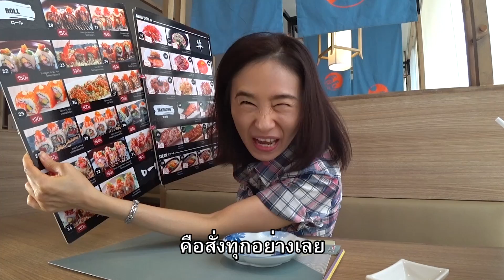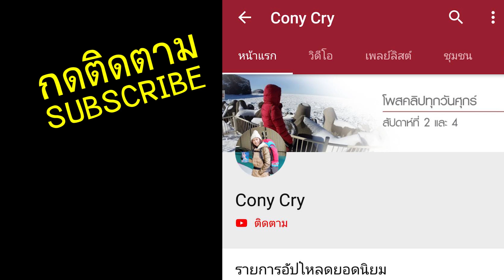🍱สั่งเต็มโต๊ะ 599 บาท บุฟเฟ่ต์อาหารญี่ปุ่นระดับพรีเมี่ยม | มีใต้คลิป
Gojuu sushi ชั้น 2 สยามเซ็นเตอร์
(ติดกับร้านชาบูชิ)

ร้านนี้มีจัดโปรโมชั่นเรื่อยๆ นะคะ
ลองเข้าไปดูโปรโมชั่นในเฟสบุ๊คของร้านได้

*** ต่ายใช้โปรโมชั่นบัตรเครดิต KTC
แลกแต้ม 3,999 คะแนน มา 2 จ่าย 1

ราคาเมนูบุฟเฟ่ต์ 399/599+++ อาหารจานเดียว

- อาหารทำสดใหม่ทุกเมนู

- บุฟเฟ่ต์จำกัดเวลาทาน 2 ชั่วโมง นับจากอาหารจานแรกถูกเสิร์ฟ

- ราคานี้ไม่รวมของหวานและไม่รวมเครื่องดื่ม

- ราคายังไม่รวมภาษีมูลค่าเพิ่ม 7% และ เซอร์วิสชาร์จ 10%

- เด็กสูงไม่ถึง 110 cm ไม่คิดราคา

- เด็กสูง 111-130 cm คิดครึ่งราคา

- เด็กสูงเกิน 131cm ขึ้นไปคิดราคาผู้ใหญ่

- ทานไม่หมดปรับราคาตามจริง